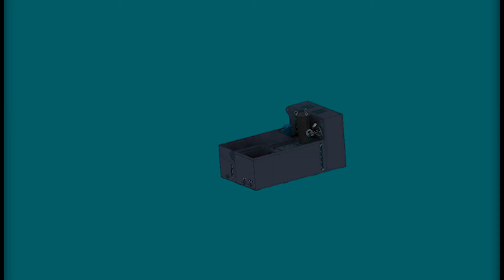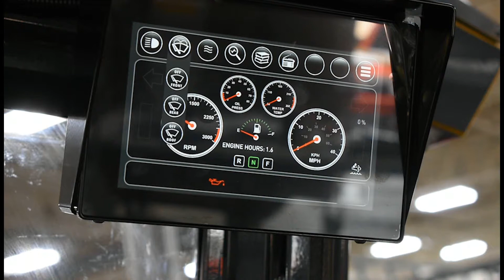GS Difference: Technical Expertise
Why work with GS Global Resources?

The leading engineering minds at GS Global Resources are our greatest asset. With more than 40 years of custom hydraulic experience, there’s not much we haven’t seen before.  We are highly experienced problem solvers. OEMs approach our diverse team of electrical, hydraulic, and mechanical engineers with any type of machine issue. No matter what the challenge, using our rare combination of technical talent, we can devise an innovative solution that seamlessly integrates into your machine.